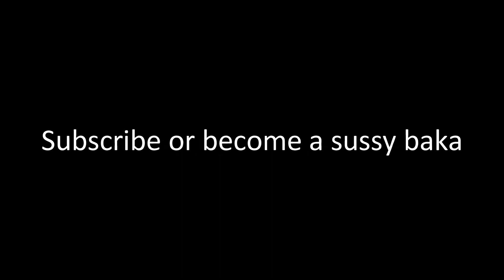How To Sd.Kfz. 234/2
im soo bad at this tank lol
Recording Date : Sunday, ‎August ‎1, ‎2021, ‏‎10:23:07 AM